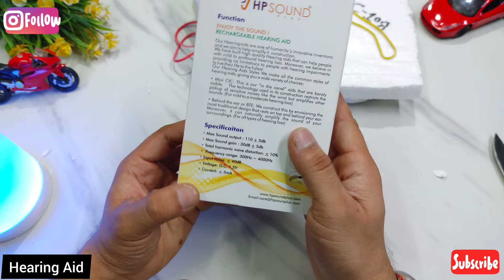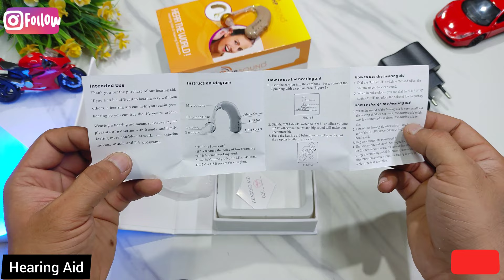Rechargeable Hearing Aid machine for Deaf/Old people review & Unboxing